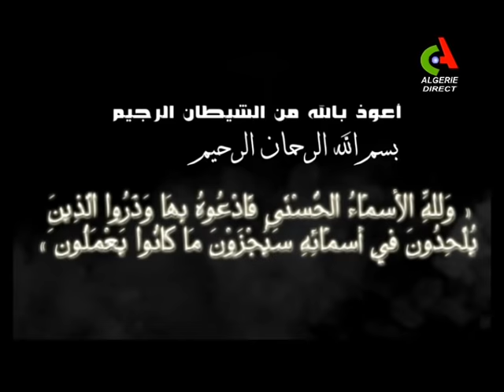Avis Religieux du 24-03-2019 Canal Algérie 🇩🇿